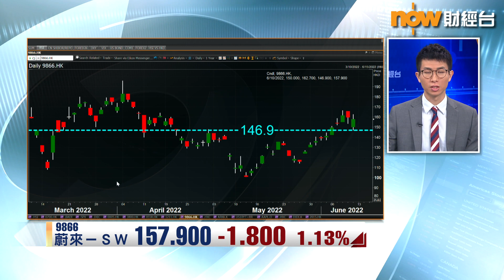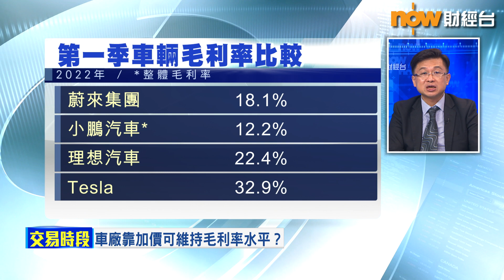【專家分析】「3大造車新勢力」蔚來繼續包尾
【Now財經台】蔚來(9866)首季收入按季幾乎冇增長，但虧損收窄咗，期內汽車交付量增至逾2.5萬部，但集團估計，今季交付量會少過第1季，而第2季整體收入最理想情況下，都只係同上季差唔多。蔚來上季無論按年或按季都蝕少咗，但股價今日明顯跑輸同業，係咪反映市場呢份業績失望？
一齊聽下寶鉅證券董事及首席投資總監黃敏碩點講啦！